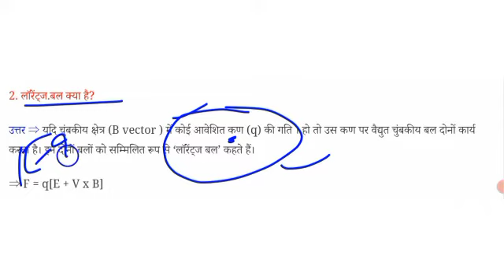लाॅरेंट्ज बल क्या हैं ?